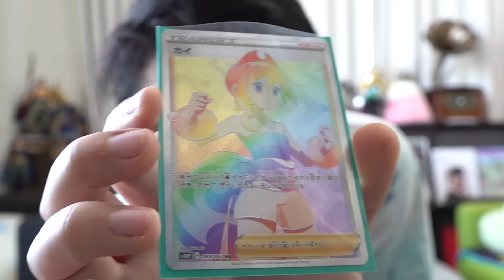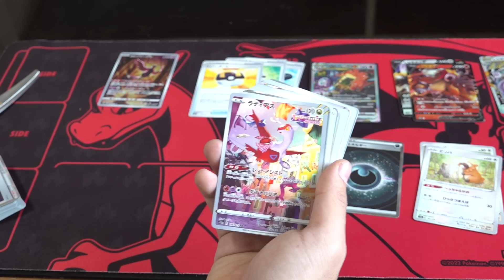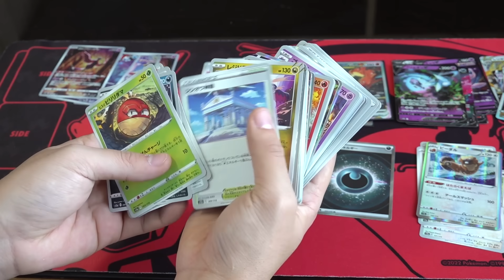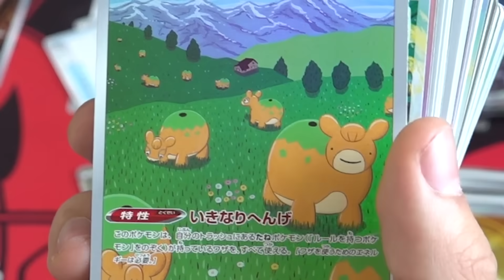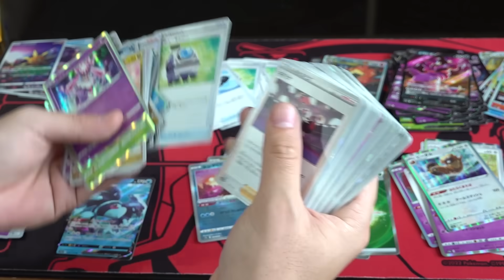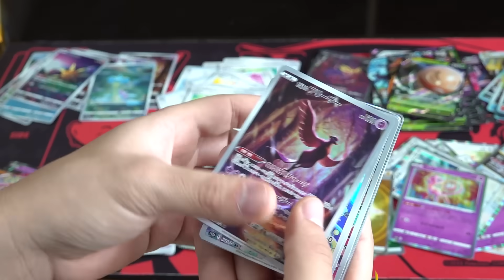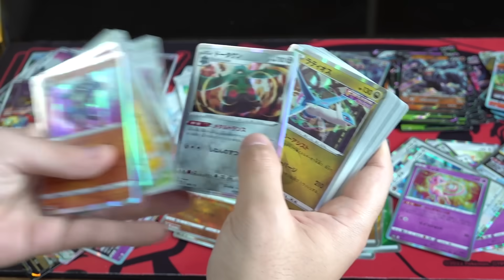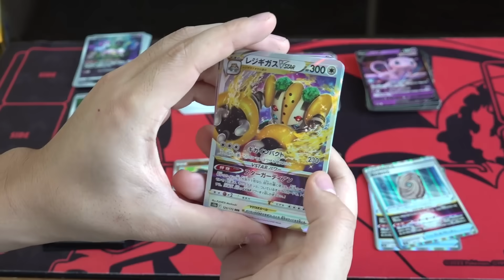【最後の最上級パック】VSTARユニバース開封してトップレアを大当てることができるか！？